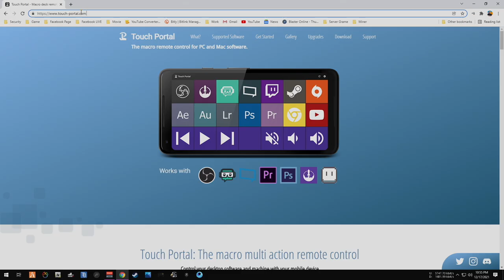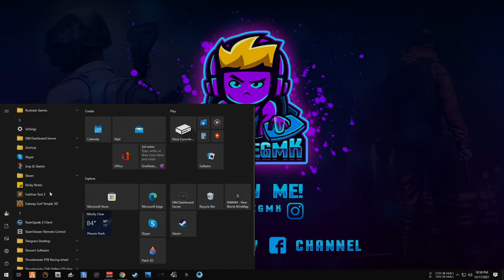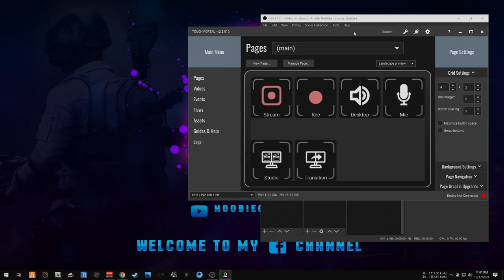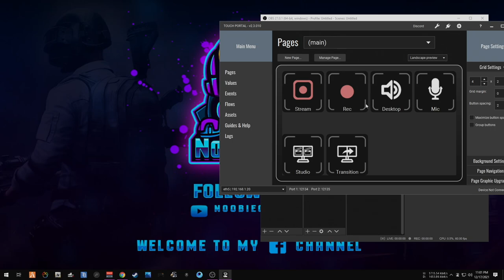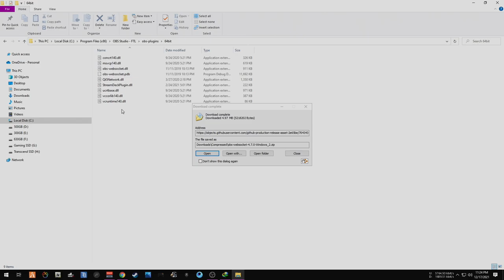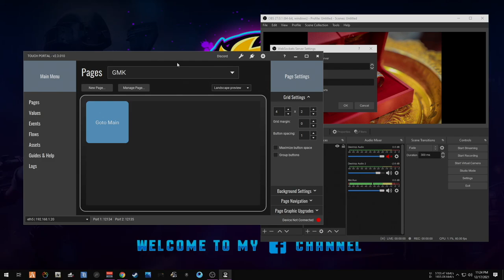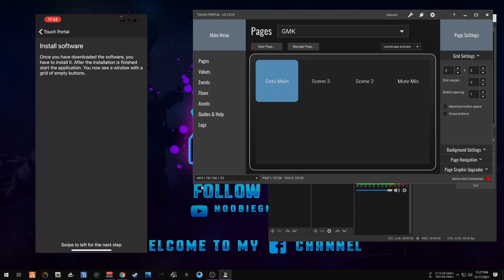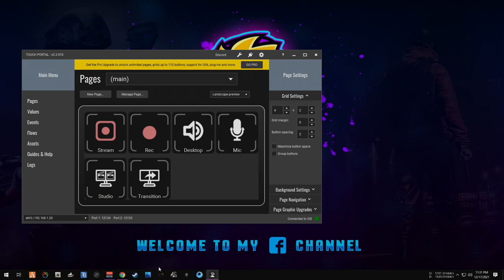មានកម្មវិធីនេះមិនចាំបាច់ទិញ Stream Deck អស់ 2xx$ | បញ្ចារកម្មវិធី Live ពីទូរស័ព្ទទៅកុំព្យូទ័រ (OBS)